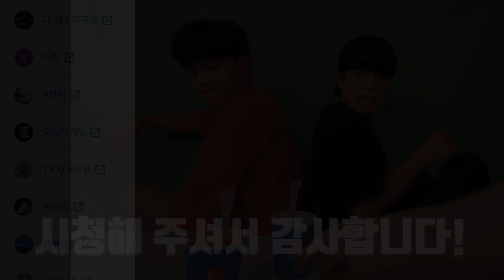미니어쳐 햄버거 vs 개꿀맛 햄버거 복불복 먹방 ㅋㅋㅋㅋㅋㅋ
다음편부턴 하나랑 주피디도 섭외하기로했는데 메뉴 추천 ㄱㄱ ㅋㅋㅋㅋ!

빈부격차 고문먹방 공대생 공피디 햄버거 불고기버거 버거킹 롯데리아 맥도날드
맘스터치 먹방 광고 치킨 언빌리버블 싸이버거 딥치즈버거 지파이 미니어쳐 컵라면 감자튀김 치즈스틱 아보카도 애플파이